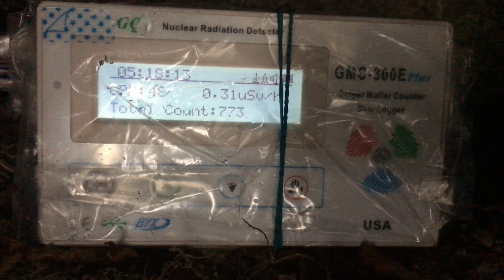Quite high background radiation in the forest 4K